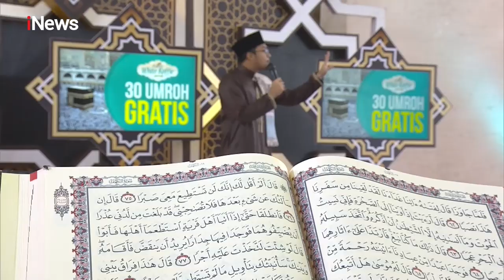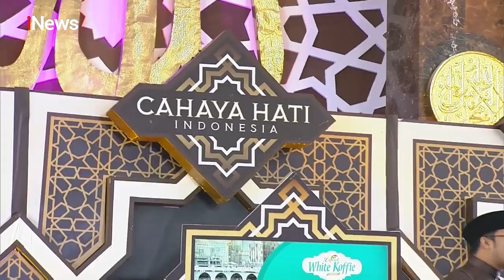Ustaz: Abdul Kaafi: Membiasakan Anak Menunaikan Salat di Masjid Part 04 - CHI 25/01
Memupuk Kecintaan Anak Pada Salat